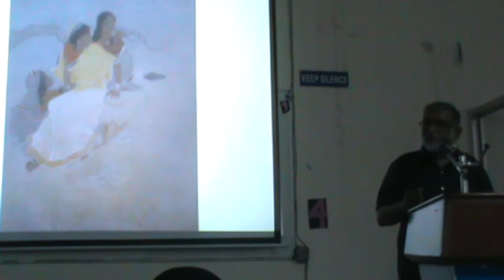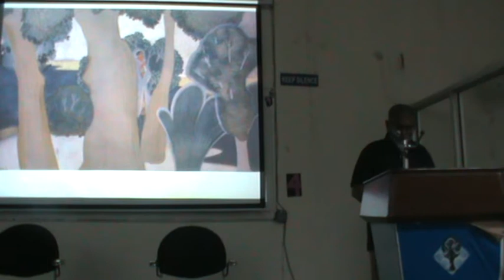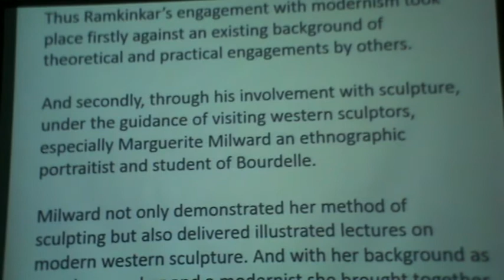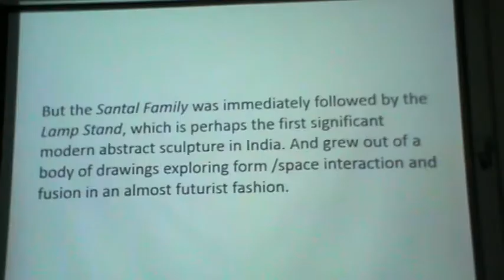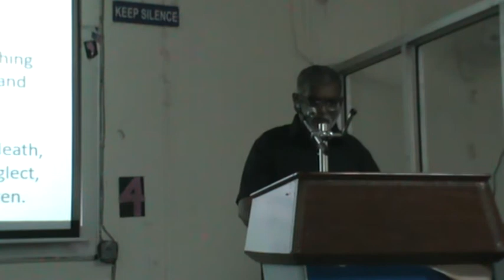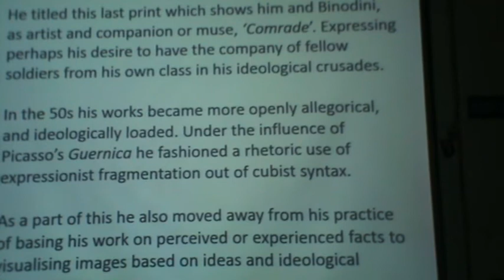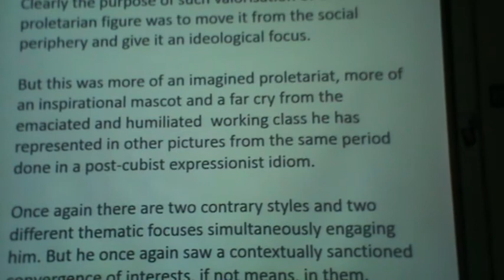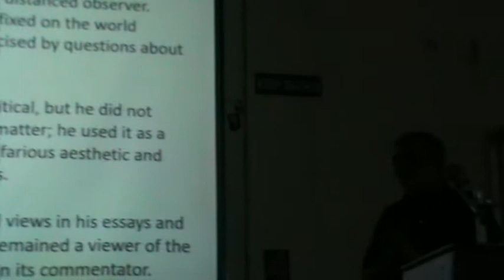A talk on Ram Kinker Baij by Prof R Siva Kumar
School of Culture and Creative Expressions and Ambedkar University Delhi (AUD) presents

A talk by

Prof. R. Siva Kumar
Professor, History of Art, Kala-Bhavana, Visva-Bharati, W.B.

On
Ramkinker Baij

Date: 10 October, 2014 (Friday)

R. Siva Kumar, is an internationally noted art historian, art critic, and curator. His major research has been in the area of early Indian modernism with special focus on the Santiniketan school. He has written several important books, lectured widely on modern Indian art and contributed articles to prestigious international projects such as the Art
Journal, Grove Art Online or the The Dictionary of Art, Oxford University Press. He has also curated major exhibitions like Santiniketan: The Making of a Contextual Modernism, and The Last Harvest : Paintings of Rabindranath Tagore and
retrospectives of important Indian artists, such as Rabindranath Tagore, Benode Behari Mukherjee(co-curated with Ghulam Mohammed Sheikh), K. G. Subramanyan. He alsohas co-curated an exhibition titled Tryst with Destiny for the Singapore Art Museum to mark the 50 years of Indian Independence and served as a curatorial adviser for
Rhythms of India: The Art of Nandalal Bose curated by Sonia Rhie Quintanilla for the San Diego Museum of Art. He has been teaching art history at Kala Bhavana,
Santiniketan since 1981.